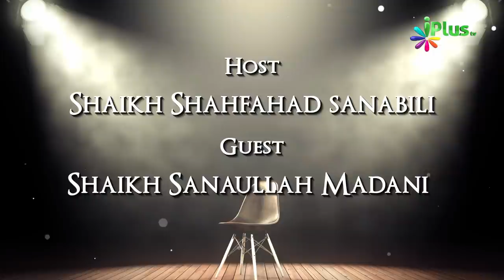Kya Masjid Mein Sanitizer Ka Istemaal Zayez Hai? | Rubaru 11 | Shaikh Sanaullah Madani | iPlus TV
Kya Masjid Mein Sanitizer Ka Istemaal Zayez Hai? | Rubaru 11 | Shaikh Sanaullah Madani and Shaikh Shahfahad Sanabili | iPlus TV